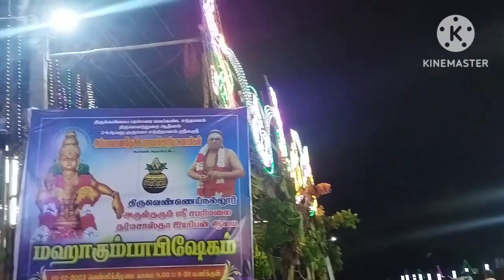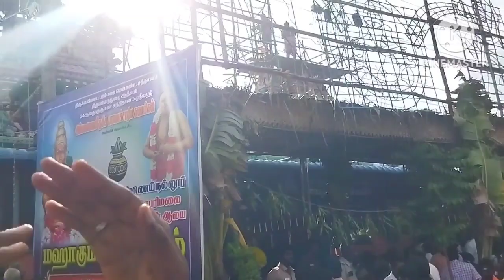காணக் கிடைக்காத ஐயப்பன் கோவில் கும்பாபிஷேகம் அனைவரும் பாருங்கள்